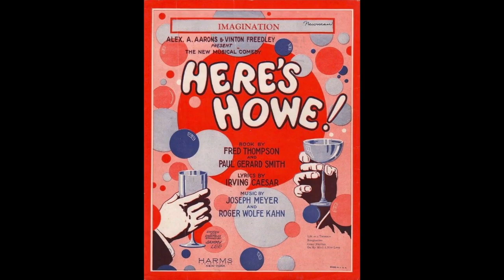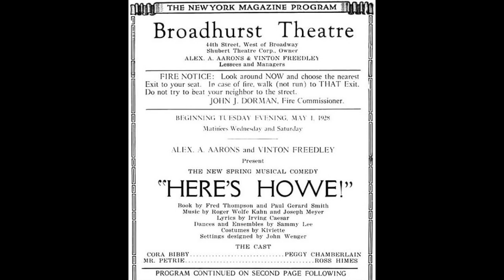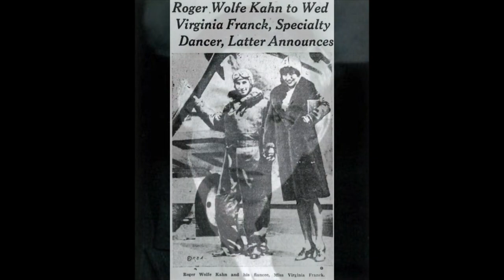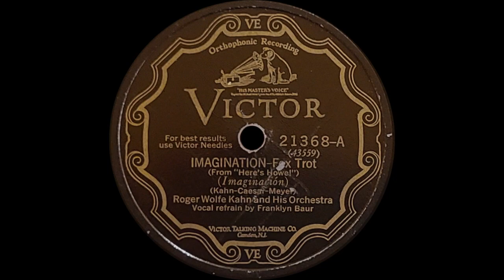"Imagination" by Roger Wolfe Kahn 1928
Franklyn Baur vocalist

Another song from the musical Here’s Howe with music co-written by Roger Wolfe Kahn. Here’s Howe ran at the Broadhurst Theater from May 01, 1928 - Jun 30, 1928. Not a big run, but some iconic music came from the show including Crazy Rhythm and this song, Imagination.